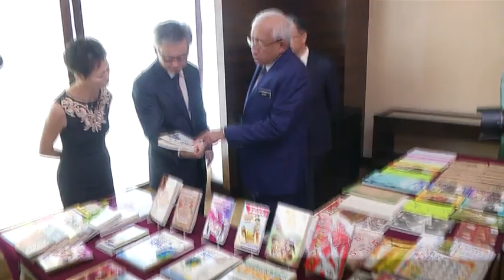陆兆福打脸慕尤丁 希盟没老大小弟之分 [20170327]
土著团结党主席慕尤丁日前建议打造一个以团结党等主导的新马来人联盟，但行动党全国组织秘书陆兆福今天随即打脸慕尤丁强调，希盟不存在谁是老大的问题。